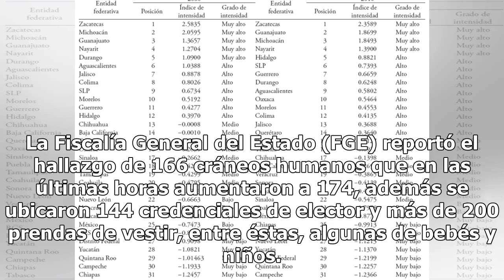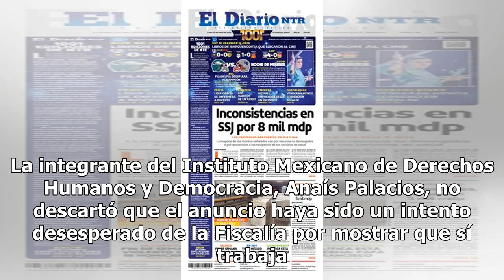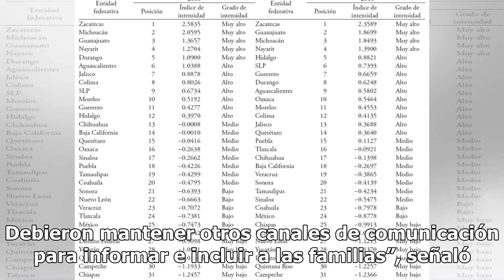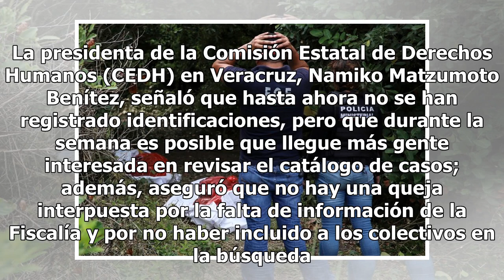Acuden a identificar restos - El Diario de Yucatán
Presunto intento desesperado del fiscal Winckler XALAPA (El Universal).— Más de 70 familiares de desaparecidos han acudido a la Dirección de Servicios Periciales de Veracruz para intentar ubicar a sus familiares con ayuda de las prendas de ropa que fueron halladas en la megafosa clandestina de la co...